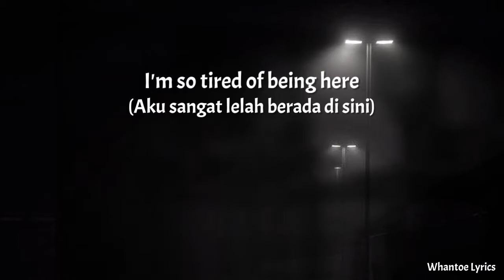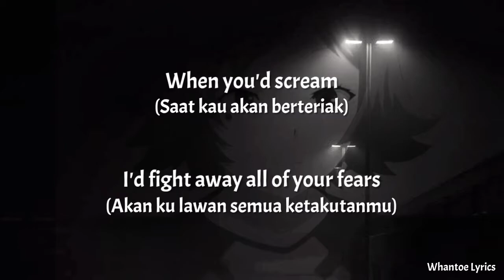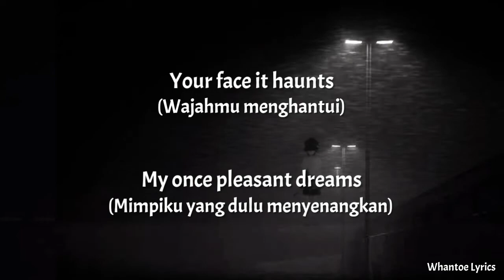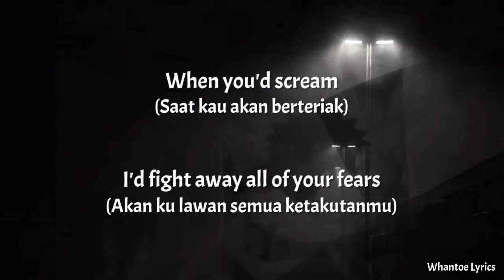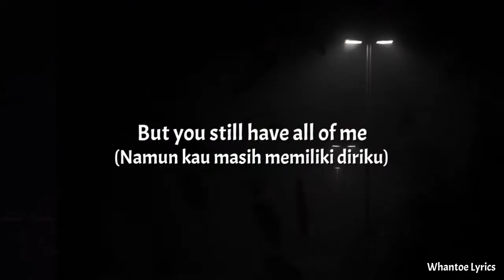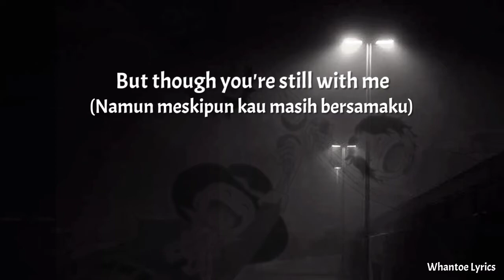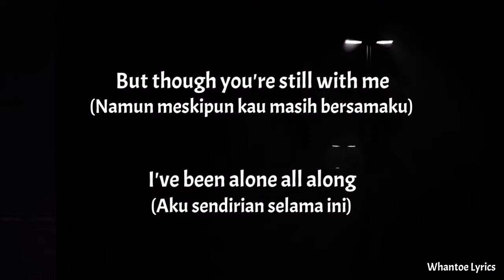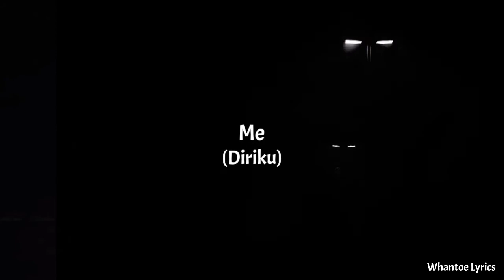My Imortal - Evanescence (Lirik+Terjemahan Indonesia)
Dalam Video

Song              : My Imortal

Artis               : Evanescence

Album            : Origin

Background  : Anime Mix

Tags